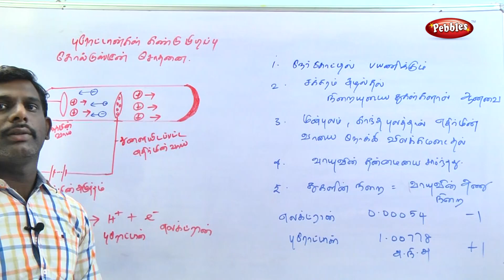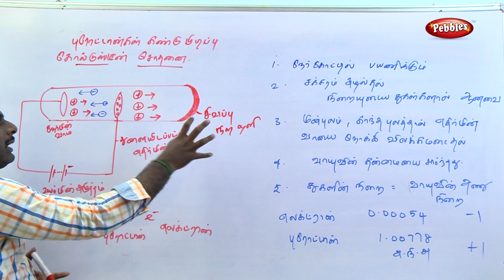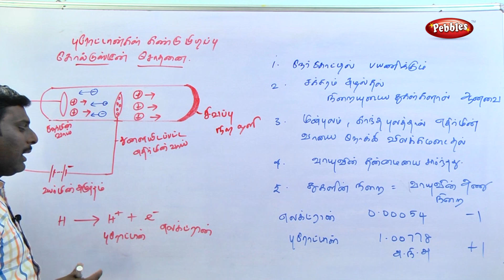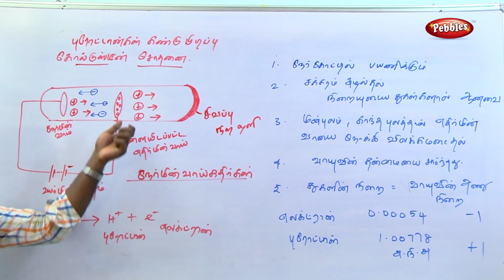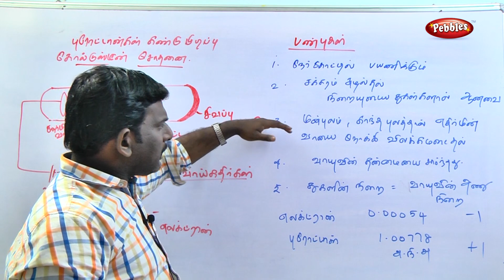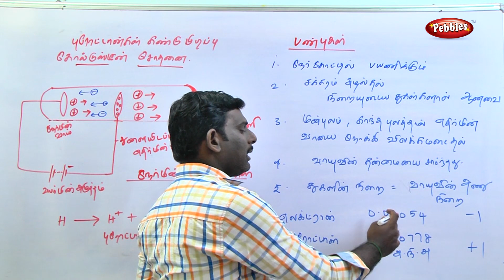Puroton Kandu Pedipu || Chemistry (வேதியியல்) || Tamil Medium || TN 8th Std Science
Puroton Kandu Pedipu || Chemistry (வேதியியல்) || TN 8th Std Science